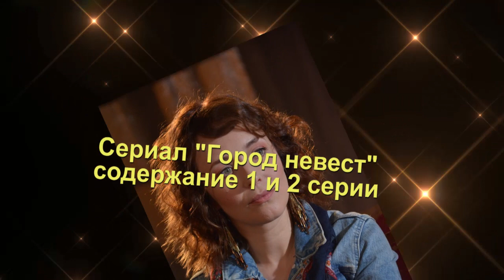ГОРОД НЕВЕСТ сериал содержание с 1 по 8 серию. Анонс и содержание серий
Сериал Город невест новый выходит на канале Россия. Город невест смотрите интересный. Сериал с названием Город невест смотрим. Город невест выходит. Телеканал Россия показывает Город невест.